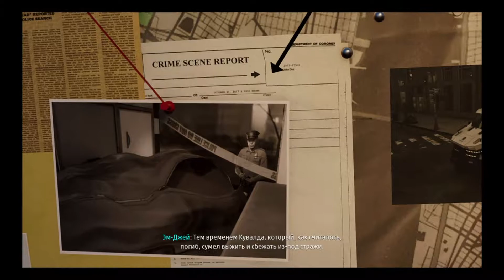Прохождение (DLC Серебряный луч) Spider-Man Без комментариев — Часть 1: Старые друзья / Финал Чудилы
Продолжите свои приключения в Нью-Йорке вселенной Marvel в дополнении «Marvel’s Spider-Man: Город, который никогда не спит»*. Получите доступ к трем дополнительным сюжетным главам, включающим новые задания и испытания, новых врагов из вселенной Marvel’s Spider-Man и бонусные костюмы.

Marvel’s Spider-Man: «Серебряный луч»

Серебряный Соболь возвращается в захватывающей заключительной главе дополнения Marvel’s Spider-Man: «Город, который никогда не спит». Смертоносная наемница желает вернуть украденные бандитами технологии и оборудование «Соболь Интернешионал». Капитан полиции Юри Ватанабе уходит в административный отпуск после скандальных попыток посадить преступного босса Кувалду, а на горизонте мелькает еще более страшная неминуемая опасность, и Человек-паук должен положиться на совсем уж ненадежных союзников, чтобы защитить город от грядущих угроз.